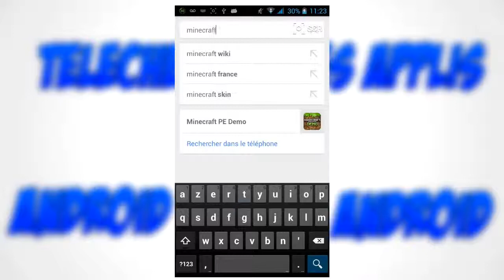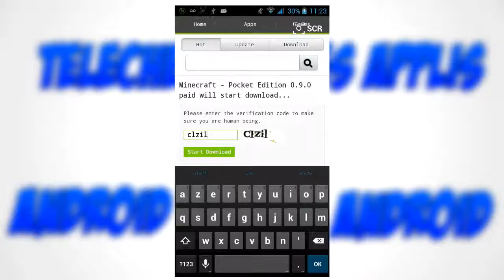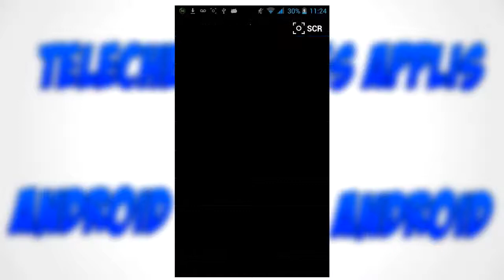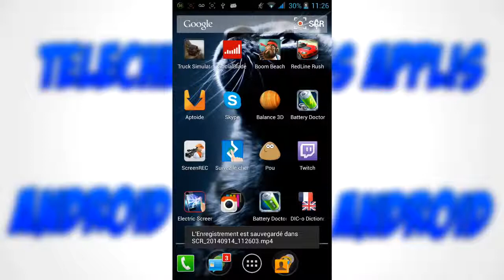jeux android gratuit comment telecharger des applications sur android gratuite